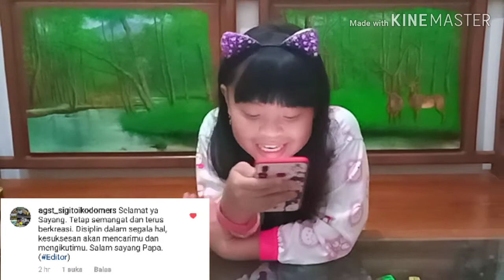SPESIAL VLOG 2# | Jawab QnA 200subs ~ Ada pertanyaan Diet ???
Edisi kali ini Richita mau jawab QnA yang ada di IG kemarin dalam rangka 200 subsvriber.
Semua pertanyaan dah aku jawab, eits tadi offline ada yang protes ndsk ada hadiah. Makanya ikuti terus vidio dari aku.

Mau tau apa ajs jawabannya?
Ayo tonton terus vidionya.

Temen - temen yang mau Kepoin Sosmed ku

Terimakasih.